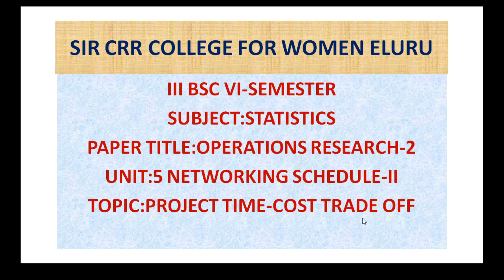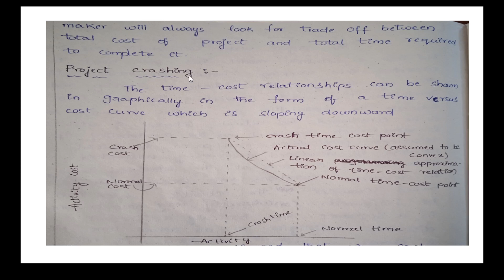27. BSc 3/6 - Operations Research 2 - Unit 5 - Project Time Cost Trade Off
27. BSc 3/6 - Operations Research 2 - Unit 5 - Project Time Cost Trade Off